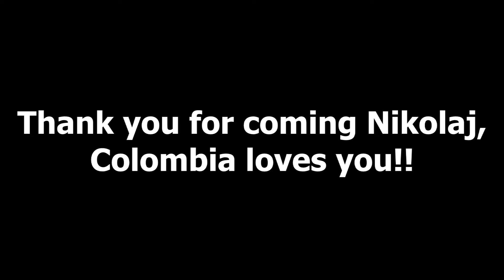Nikolaj Coster-Waldau Comic Con Colombia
Nikolaj Coster-Waldau durante su panel En Comic Con Colombia.